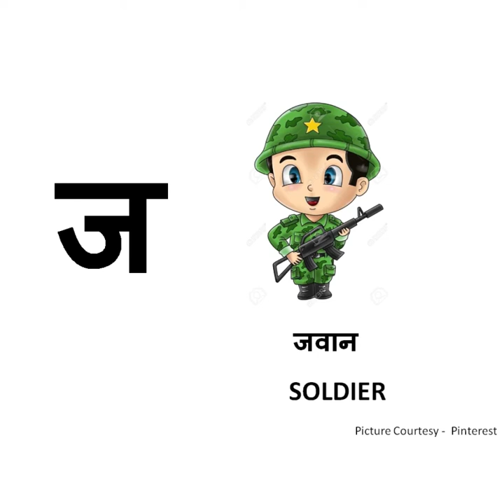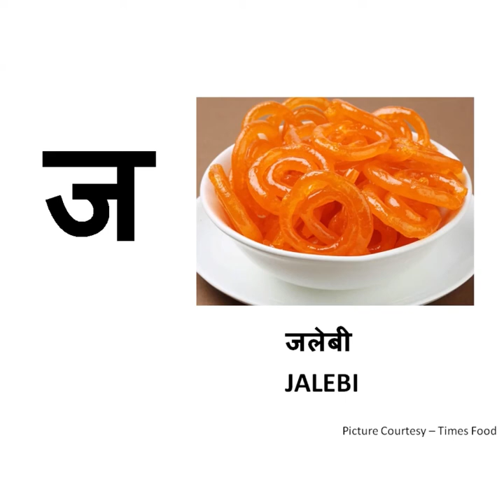The Orbis School - Hindi - Jr KG - Introduction to vyanjan ज